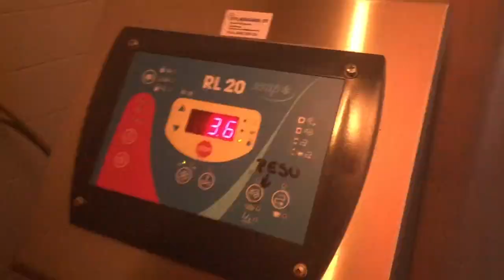Aamulypsyllä, Vanhemmuus ja Erityislapset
Suurperheen elämää maitotilalla. Aamulypsyt ja puhetta erityislapsenvanhemmuudesta